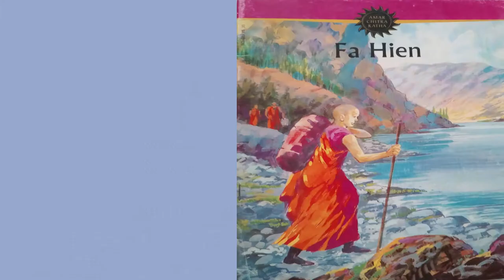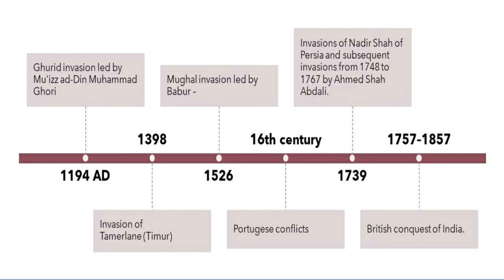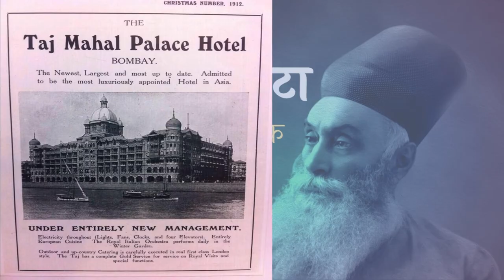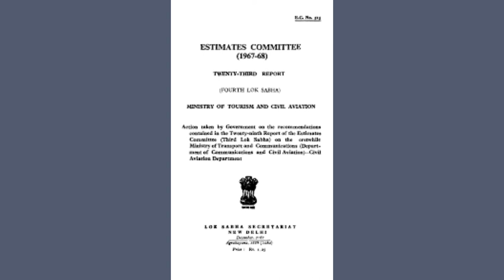Evolution of Indian hospitality industry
The food and beverage industry in India traces its roots to the traditional community feasts and the movement of people on pilgrimage thousands of years ago. Most people were on the move primarily for preaching religion and hunting. During those days, people took shelter under trees when they were away from their homes and depended on natural sources for their food. Their lives were endangered by wild animals and wayside robbers, which forced them to look for a place that assured them safety, accommodation, and food. Dharamshalas and chatrams came up to protect the lives of travelers form the animals and robbers. These were buildings where travelers could stay free of cost. The travelers were also provided stables and sheds for horses and bullocks carts, respectively, free of charge. They were given food and accommodation at no cost during the rule of king.